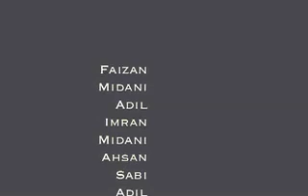And 2 Soccer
re-upload of the popular and2 soccer